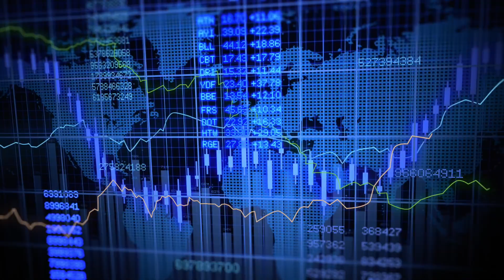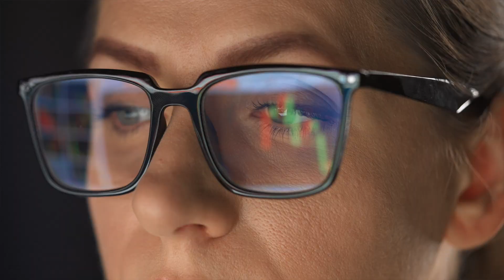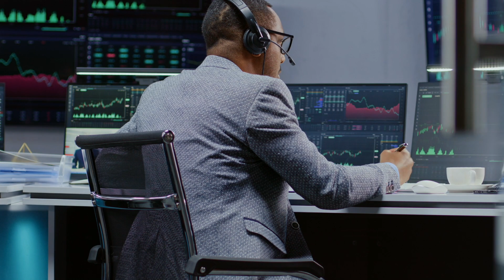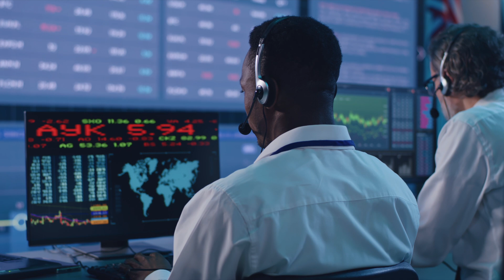Alpha Cognition Inc. - A New Dawn in Alzheimer's Care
Alpha Cognition Inc. is a clinical stage biopharmaceutical company committed to advancing therapies for individuals affected by neurodegenerative disorders, including Alzheimer’s disease and Cognitive Impairment with mild Traumatic Brain Injury, where approved treatment options are currently lacking.

The company is mainly focused on developing ALPHA-1062 for mild-to-moderate Alzheimer's. They've submitted a request for FDA approval in September 2023 and expect approval around mid-2024.

Their ALPHA-1062 program focuses on clinical and regulatory development, Chemistry, Manufacturing and Control (CMC) development, and commercial readiness.

Additionally, they have three other development programs:
ALPHA-1062 with memantine for moderate-to-severe Alzheimer’s
ALPHA-1062 intranasal formulation for cognitive impairment with mTBI ALPHA-0602 (formerly 'Progranulin') for treating amyotrophic lateral sclerosis (ALS) or Lou Gehrig’s disease.

Alpha Cognition trades on the following exchanges:
CSE under the symbol: ACOG
OTCQB under the symbol: ACOGF